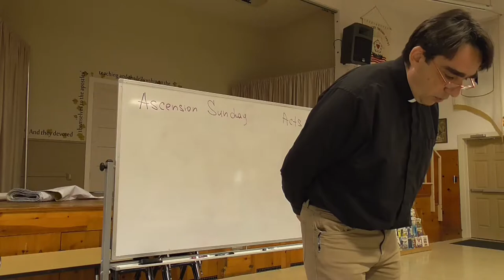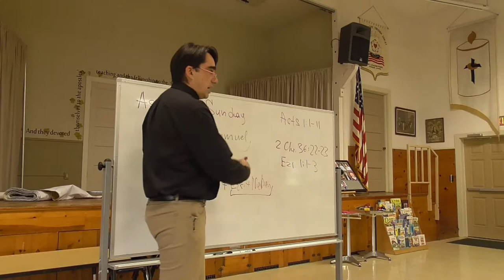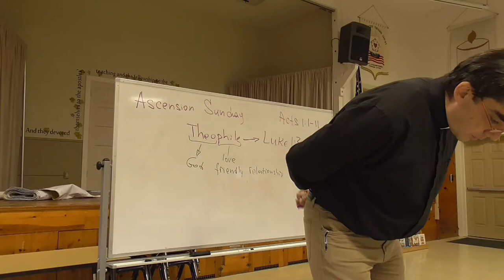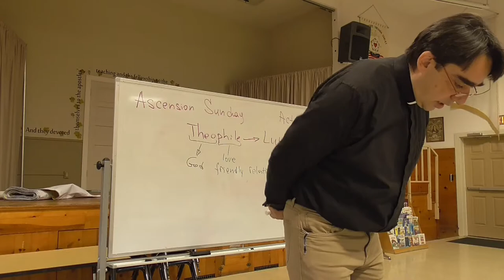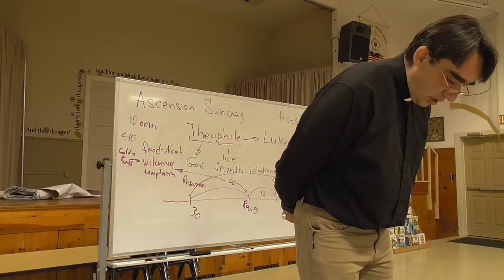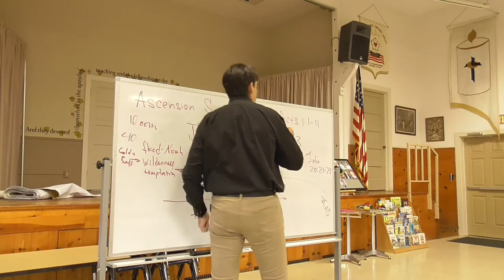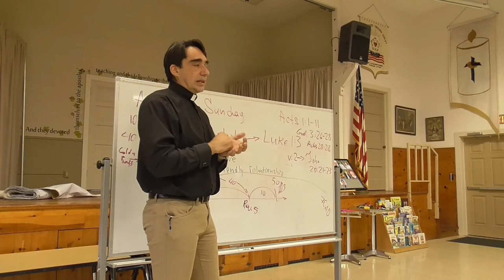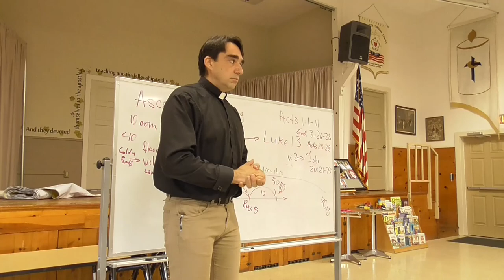Acts 1:1-11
A lesson led by Rev. Aleks von Schmidt